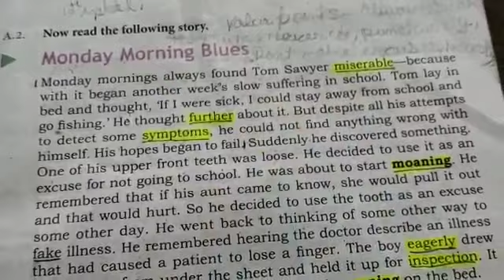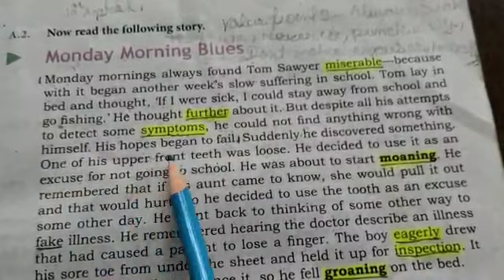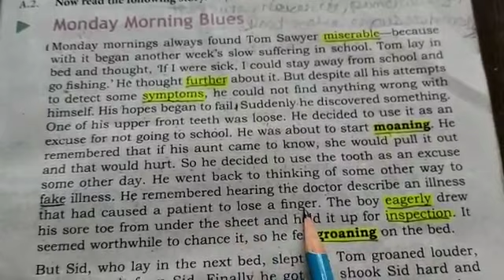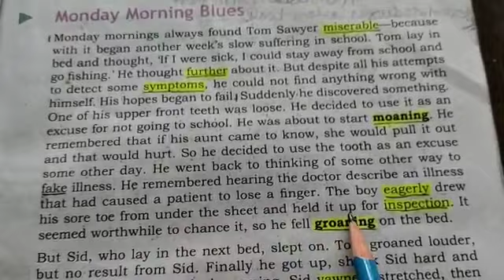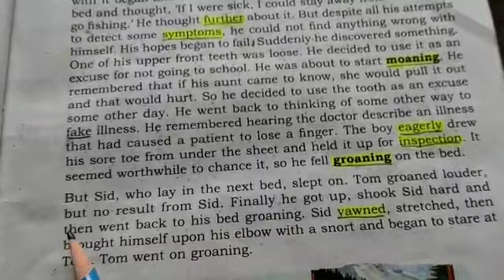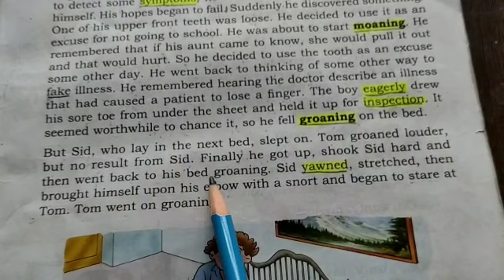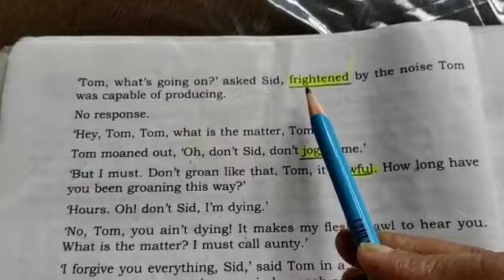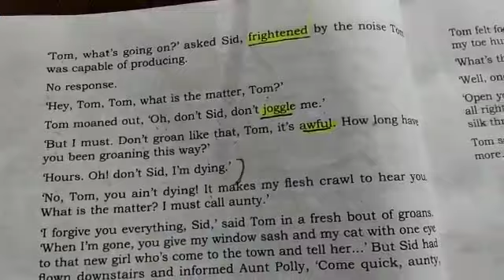dav nahan, class v,English, L 1,part 1